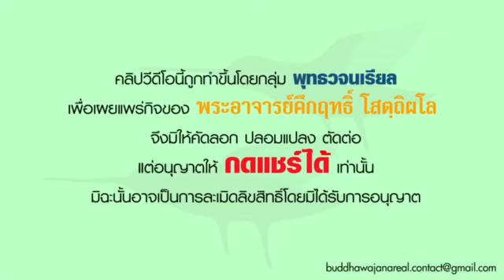รายการ ร่าเริงในธรรมกับพระอาจารย์ เรื่อง “ ทรงมีธรรมที่ทำให้เทวโลกสั่นสะเทือน ” (พ.28 เม.ย 64)